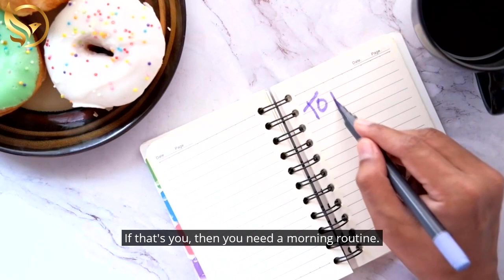Get Excited about Your Morning Routine with This One Simple Hack: Listen to Your Conscience!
Welcome to our latest video on morning routines that will prime you for success. In this video, we will explore the idea of having a personal fashion and style consultant to help dress and present ourselves in the best possible way. Imagine stepping out into the world every day, looking your very best and making a great impression.

We all know that first impressions count, and this is where your conscience comes in. Our conscience is our inner voice and guides us to make the right choices. By having a personal fashion and style consultant, you would have someone who knows how to style you in a way that suits your personality and body type. They would ensure that you are always dressed appropriately for any occasion, leaving you feeling confident and ready to face the day ahead.

In this video, we will also share some morning routines that will help prepare you for success. Starting your day with a positive mindset and a well-planned routine can make all the difference in achieving your goals. We will cover some simple tips and strategies to help you start your day right and set yourself up for success.

So, if you want to make a great impression wherever you go and set yourself up for success, watch this video now and learn how to implement some of these morning routines into your daily life. Remember, your conscience knows best, and a personal fashion and style consultant can help you look and feel your very best.

🚀 Podcast: Best Morning Routine, Ever! 🚀